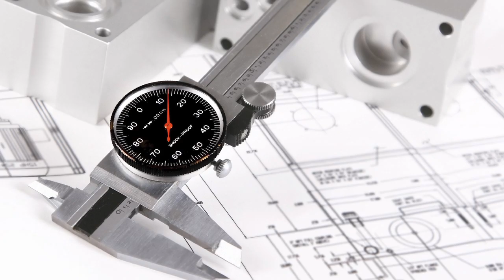The Promethues Steam Engine System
| The Prometheus Engine is an alternative to the common gas and diesel internal combustion engine. It runs on clean renewable farmer-produced ethanol to produce steam, safely, reliably and quietly. It could power almost all the vehicles in our lives. Help us take the Prometheus Engine to the next level!